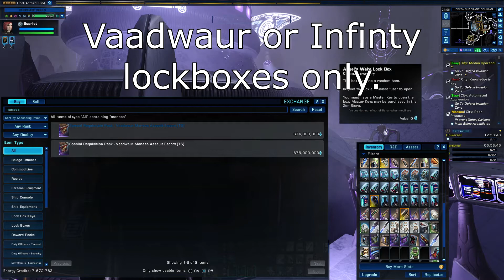Star Trek Online - Let's Play #71 - Revolution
We get a message from Commander Eldex, as he can help us expose the Bugs within the Vaadwaur leadership...

Also, I show where you can get the ship we fly in this episode.